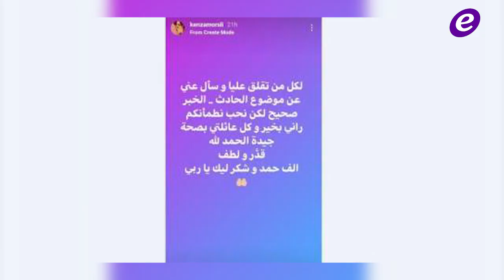الوسط الفني يفجع بوفاة جان صليبا.. ممثلة شهيرة تخلع حجابها وما علاقة دريد لحام بانفجار مرفأ بيروت؟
جان صليبا أطلق إليسا وأمل حجازي ولحّن لأهم الفنانين.. ورحيله بـ كورونا صدم الوسط الفني
مهند الحمدي يعلن خطوبته ويكشف عن هوية خطيبته اللبنانية!
خاص الفن – دريد لحام وإنفجار مرفأ بيروت في مسلسل واحد
ممثلة شهيرة تخلع الحجاب بعد ارتدائه 10 سنوات وتنشر صورتها لأول مرة من دونه
كنزة مرسلي تطمئن الجمهور بعد تعرضها لحادث سير برفقة عائلتها

Copyright : ElFann.com